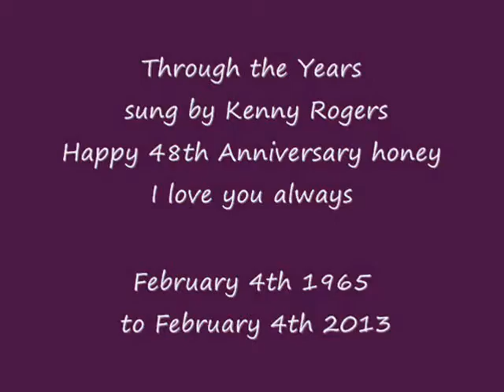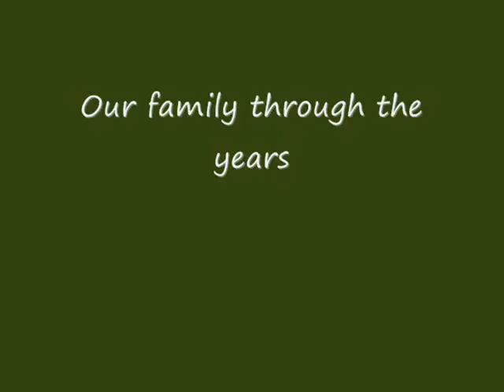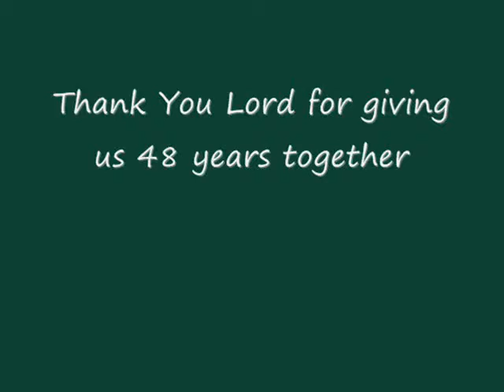Happy 48th Anniversary Honey I love you always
Kenny Rogers is singing, Through the years, in my video !!! Happy 48th Anniversary dear Hubby !!! I love you always !!!